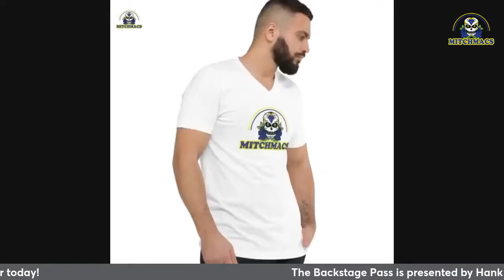Lacy J Dalton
Lacy J Dalton on the show!